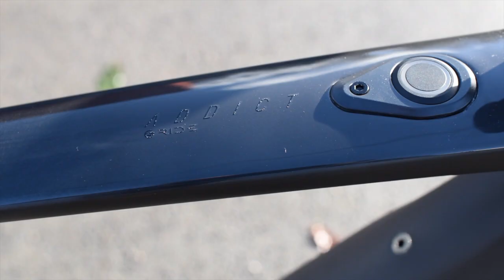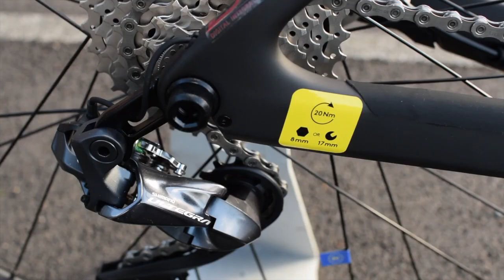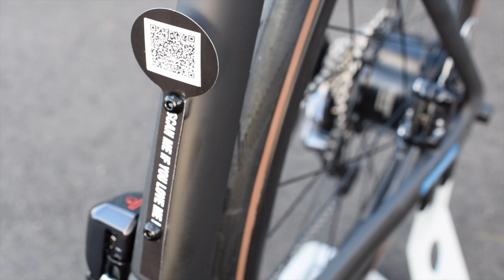E-pisode 812 : Présentation SCOTT addict eRIDE 10 millésime 2021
Parmi les nouveautés 2021, le SCOTT Addict eride 10 fait parti des grosses nouveautés, puisque c'est un nouveau vélo, un nouveau cadre construit autour de la motorisation eBike motion, nouvelle proprieté du groupe  MAHLE, leader du piston culasse dans le monde automobile :)

Présentation en image de cette merveille en attendant pas mal de sujet autour de ce vélo de route à assistance éléctrique, pionnier d'une nouvelle ère !

A bientôt sur les routes ...